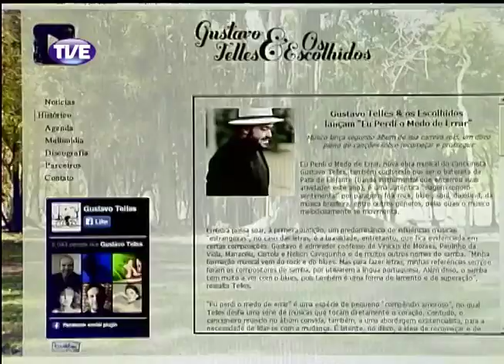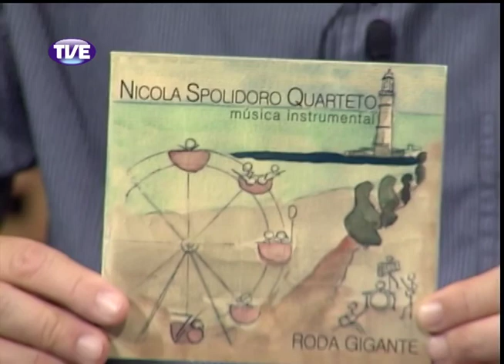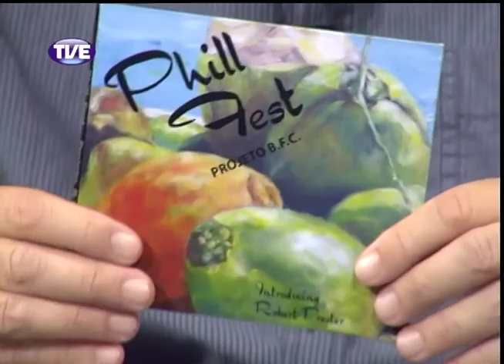Estação Cultura 27/11/13 Bloco 1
Reportagem sobre o novo disco de Gustavo Telles e Os Escolhidos, "Eu perdi o medo de errar". Bate-papo sobre música com o jornalista Paulo Moreira. Dicas da agenda cultural.